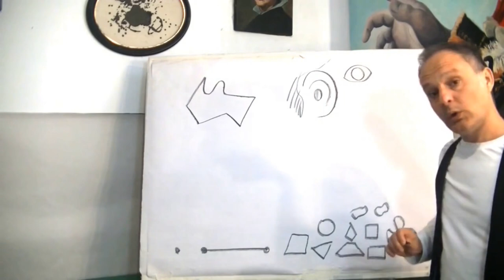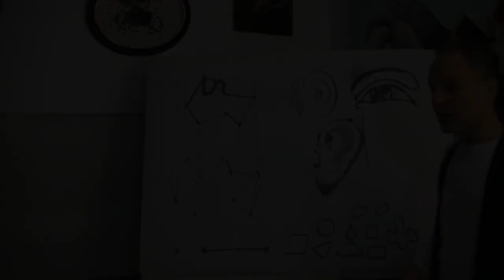Trailer MIRADA y MEMORIA con el DIBUJO reypiulestan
¿QUIERES EJERCITAR TU MIRADA Y TU MEMORIA VISUAL PARA CONSEGUIR DIBUJOS "REALISTAS"?
En este Curso Online aprenderás el Punto de Vista necesario para trasladar al papel las imágenes y activará los circuitos mentales esenciales con ejercicios supervisados.

APRENDERÁS LAS CLAVES PARA OBSERVAR LO MÁS EXACTO LAS FORMAS PERCIBIDAS A TRAVÉS DEL OJO. DESCUBRIRÁS SECRETOS, TRUCOS Y MODOS PARA DESARROLLAR TU IMAGINACIÓN Y TU REGISTRO DE IMÁGENES MEMORIZADAS.

Y AHÍ EN EL PROCESO ACTIVAR TU CREACTIVIDAD!

GRUPO GRATUITO DE WHATSAPP PARA ENVÍO DE EJERCICIOS Y ACTIVIDADES EN AUDIOS E IMÁGENES!

PROYECTO PATROCINADO POR DIPUTACIÓN DE CÁDIZ, dentro del Programa CULTURA EN CASA.

Ft: Stefan Kartenberg & Nickolas Nikolic, Mindmapthat

reypiulestan.blogspot.com (Web-Blog actualizado donde encontrarás el Corpus Teórico de 2 décadas de Creatividad en y para la Vida)

(Web-Blog de Encargos desde 1996)